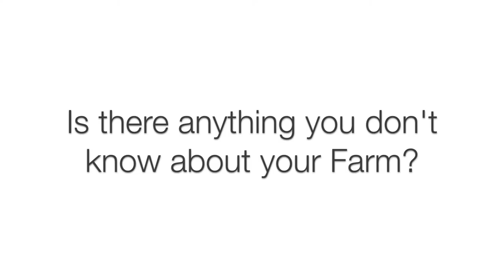Los Amigos present: Francisco Castillo - "How Climate Change improved my Cup"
Los Amigos present: Francisco Castillo, Owner of the Coffee-Farm "La Crucita" (Santa Rosa, Guatemala). In September 2016, Francisco will share his Secrets about Coffee Plantation in his Talks about "How Climate Change improved my Cups". Please Come and join us at Berlin Coffee Festival (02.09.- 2 PM) or Coteca Hamburg, Kaffeecampus, (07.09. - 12 AM). We will also cup Franciscos Coffees. for more Details!